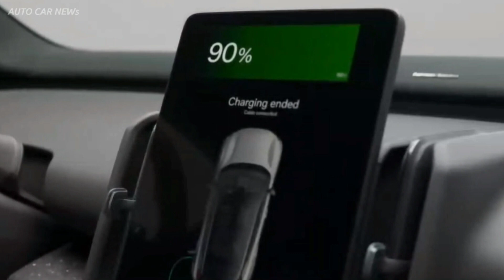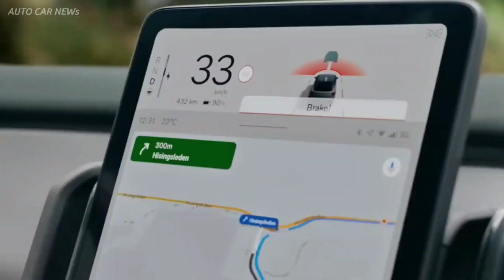เตรียมเปิดตัวคู่แข่ง Mazda CX-3 | All New Volvo EX30 เจอตัวจริง 7 กันยายนนี้ ในไทย ราคาน่าสนใจ!!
All NEW Volvo EX30 รถไฟฟ้า100% ซึ่งเป็นน้องเล็กสุดในรุ่นเริ่มต้นของ Volvo มีแผนเตรียมเปิดตัวในไทย วันที่ 7 กันยายน 2023 นี้  บนตัวถัง Crossover แบบ 5 ที่นั่ง